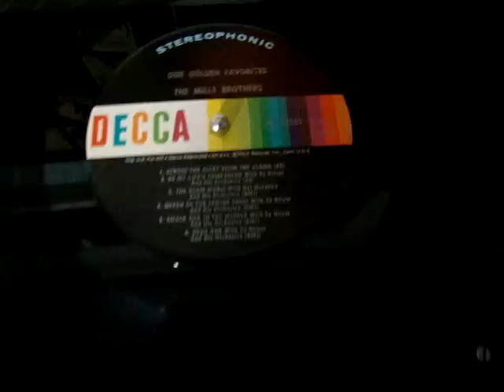The Mills Brothers - Glow Worm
The Mills Brothers - Glow Worm from Lp Our Golden Favorites Relase: DECCA DL 74084 Made In USA